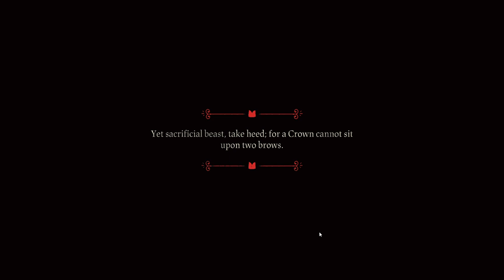Create a Cult in This INCREDIBLE Action Roguelike! | Cult of the Lamb | 1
Start your own cult in a land of false prophets, venturing out into diverse and mysterious regions to build a loyal community of woodland worshippers and spread your Word to become the one true cult. Published by Devolver Digital.